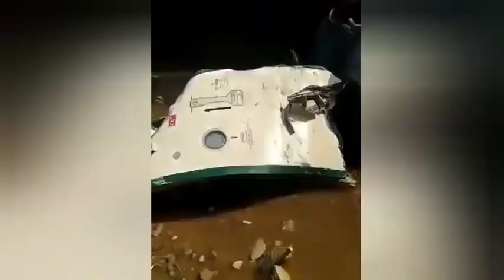PIA plan crushed CCTV footage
PIA plan crash CCTV footage, Lahore to Karachi PIA airplane crushed , live CCTV footage , real footage